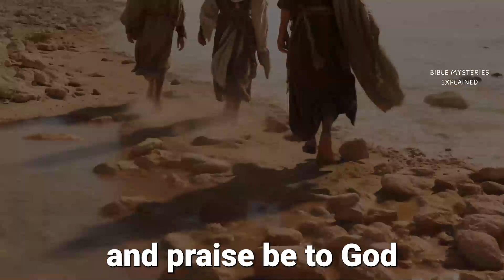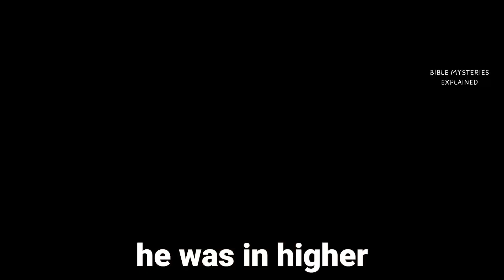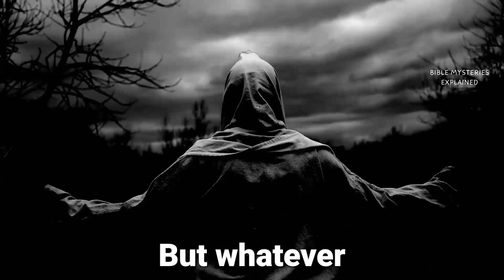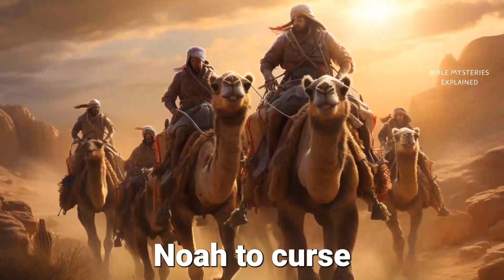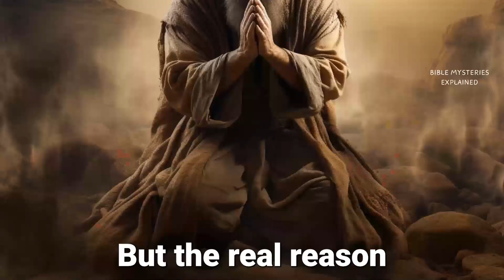The Complete Story of Melchizedek You Have Never Heard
The mysterious Melchizedek is a source of fascination for most Christians. But not many really understand who this man is. Was he a priest? was he the first incarnation of Jesus Christ? Who really is Melchizedek?

Who really is Melchizedek?